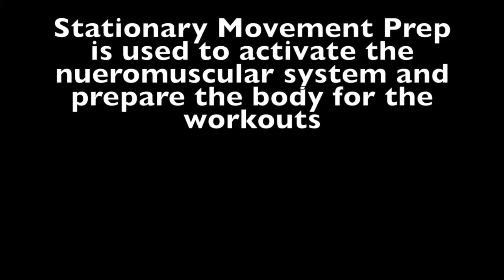Stationary Move Prep 2015-16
This video shows a whole body Stationary Move Prep that MVP Training Used 2015-16. Great for recovery days or just to get the body warmed up for a whole body workout.